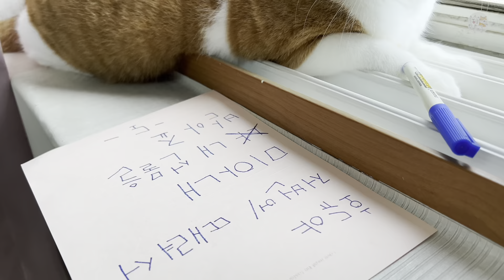때려서 미안하다냥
나 도는 앞으로 호두를 때리지 않고 잘 지내도록 노력 하겠댱. 편지랑 선물 준비했으니 호듀야 내 사과를 받아달라냥